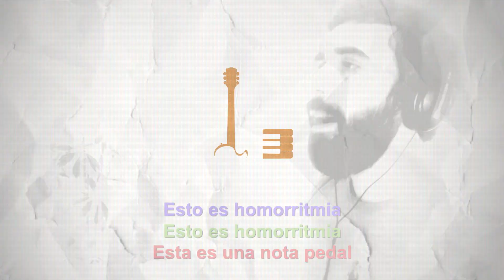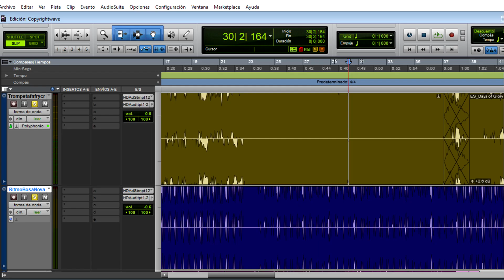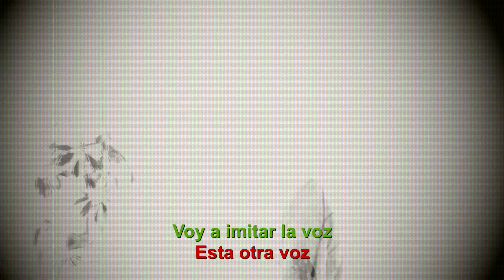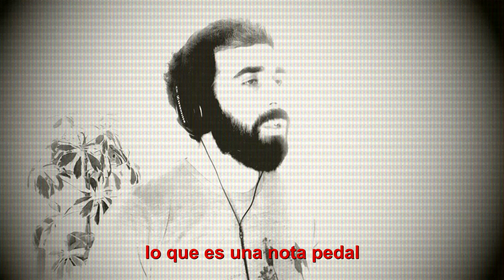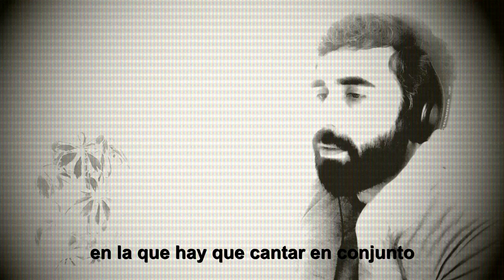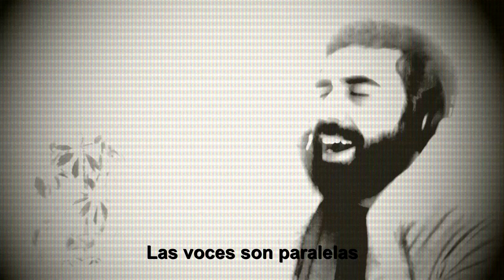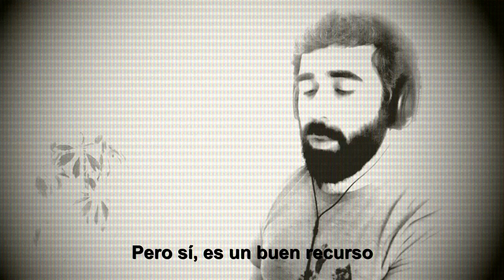NO TENGO INSTRUMENTOS, pero compuse esta canción | Genero: Copyrightwave, por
►Si querés tomar clases personalizadas en el Taller de Música Online, ingresá acá y completá el formulario que mejor se ajuste a tus necesidades

►FLOWKEY: Para aprender a tocar canciones en el piano de una manera fácil y entretenida, probalo GRATIS acá!

►FENDER PLAY: Para aprender a tocar Guitarra en una app confiable y didáctica, probala GRATIS acá!

►TOMPLAY: Una app para leer partituras, con transcripciones de miles de obras de diferentes estilos y muchas herramientas útiles, probala GRATIS acá